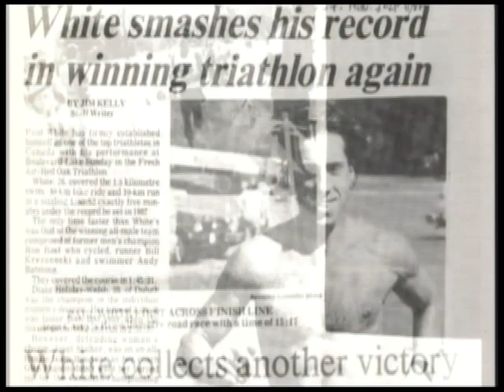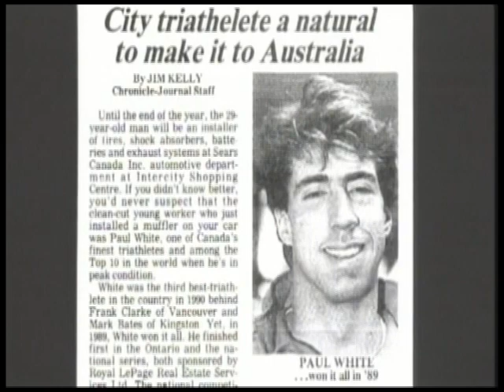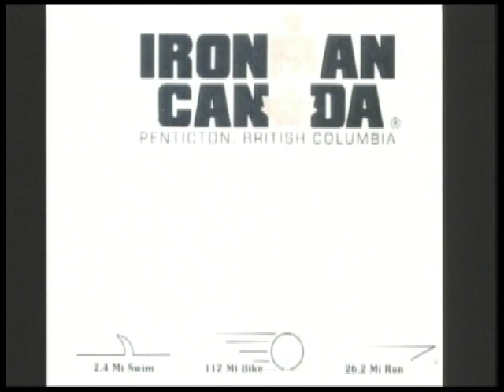Paul White 2005 Inductee Northwestern Ontario Sports Hall of Fame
Induction video profiling the career of Northwestern Ontario Sports Hall of Fame 2005 Inductee Paul White